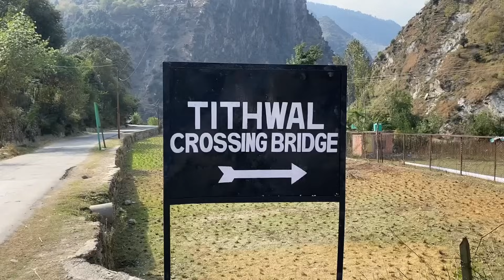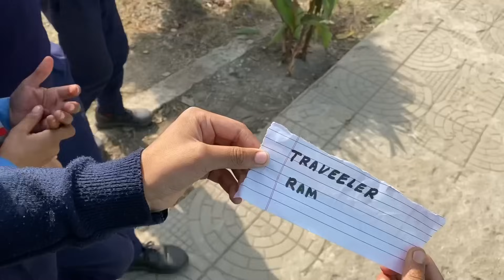Went to see PAKISTAN🇵🇰Occupied Kashmir in Last Village of INDIA 🇮🇳